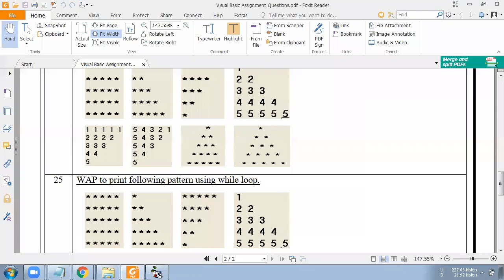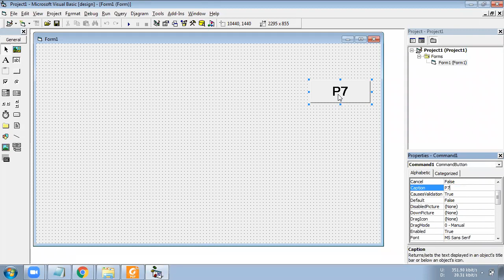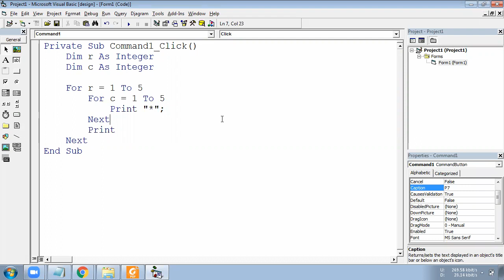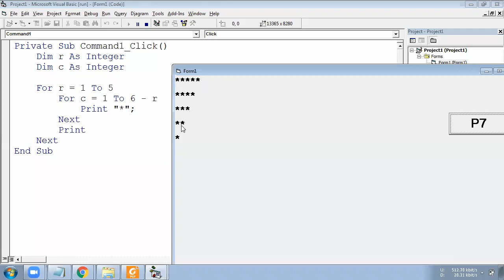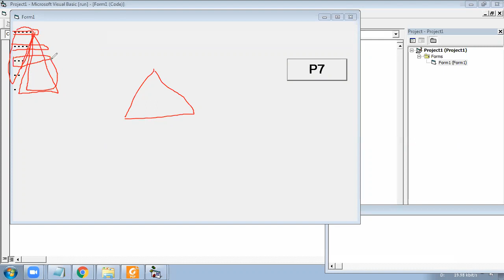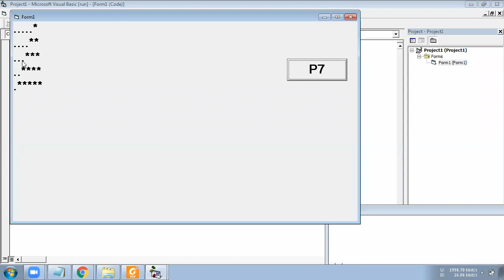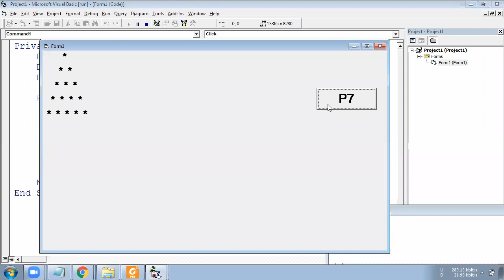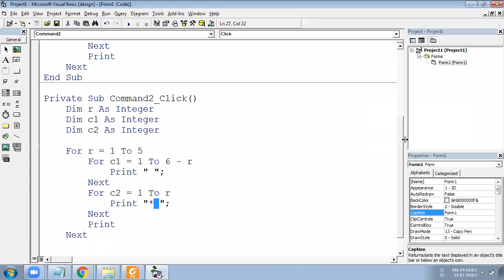VB6 PRACTICAL 24 Part 2